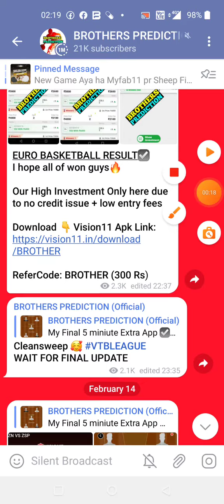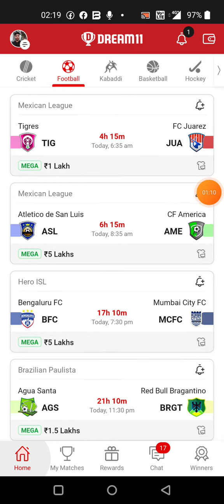TIG vs JUA FOOTBALL DREAM11 TEAM PREDICTION